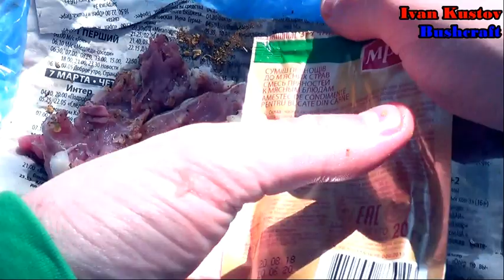Жаренное мясо на костре. ( BUSHCRAFT) поход выходного дня.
Хотелось попробовать что будет- если жарить не на углях а на огне.